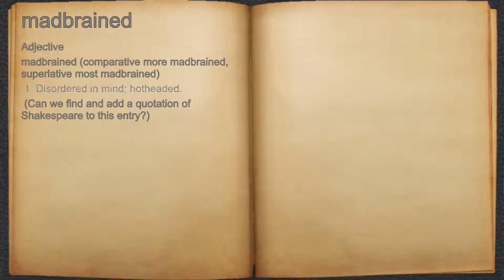What does madbrained mean?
A spoken definition of madbrained.

Intro Sound:
Typewriter - Tamskp